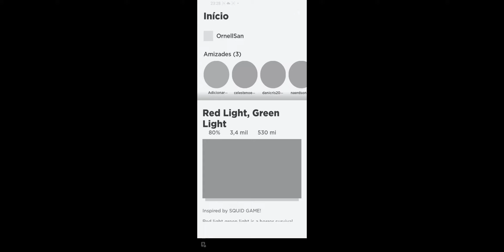roblox robloxbedwars robloxindonesia robloxlive robloxgames robloxedit robloxmemes Roblox